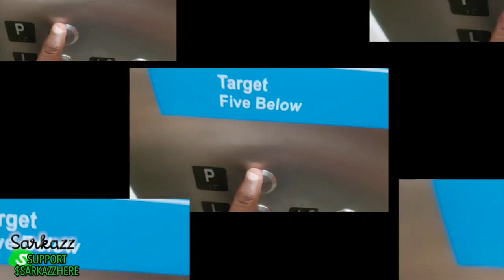Firing Guns + Chinese Food Vlog #86